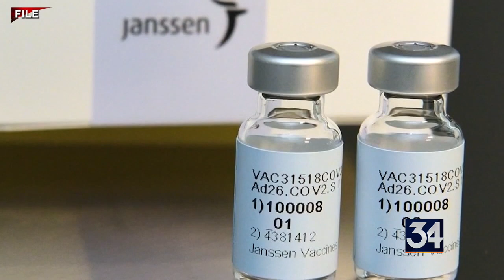Broome Health Department receives national preparedness award